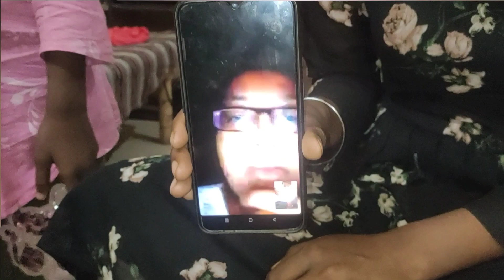Aaj Barish Ne Khoob Bhagaya 😂 || Heavy Rainfall in Hardoi City 😍 || Daily Vlogs 357